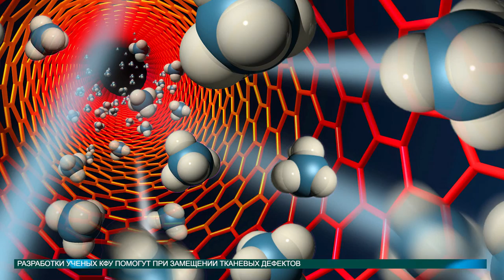Новости науки 22.04.2016